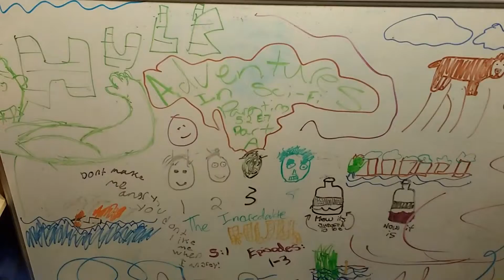AISFP S02E6 Part B The Incredible Hulk tv show Ep 1-3 review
The girls take on Big Lou in their review of the mostly great Hulk tv show from the 19709s.